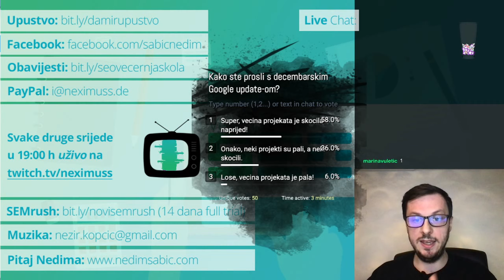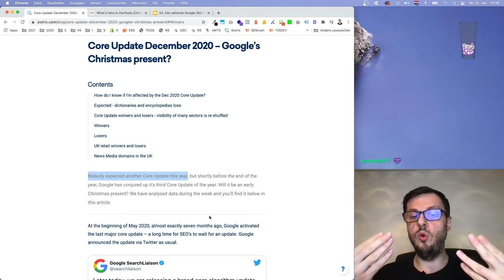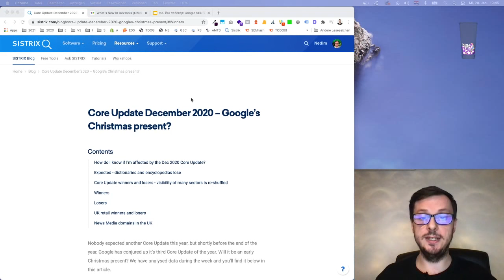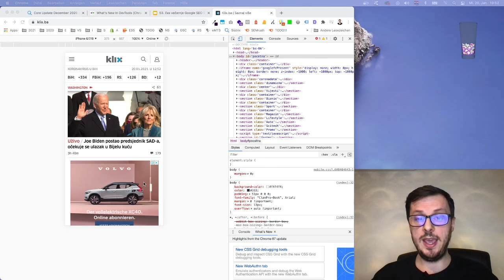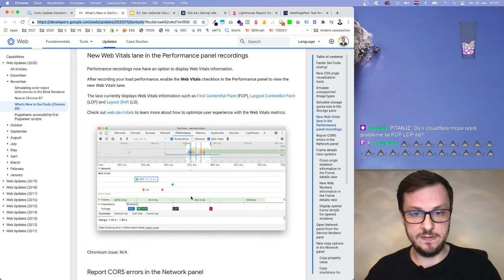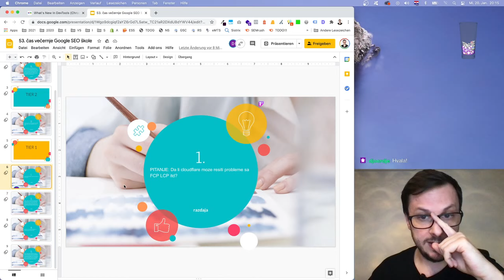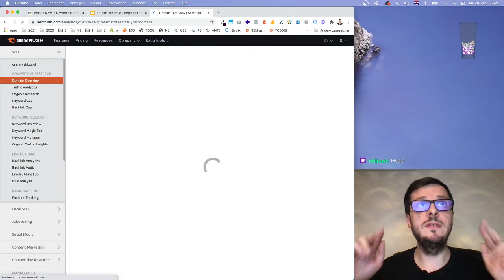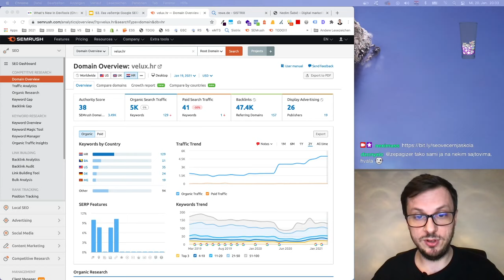SEO & UX - SEO večernja škola #55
U decembru 2020. godine Google nije iznenadio Core updateom par dana prije Božića jer to već godinama prakticira. Objasnili smo šta je bio smisao tog updatea i zašto se na Balkanu drugačije odrazio nego u razvijenim zemljama. Jako mali dio prisutnih je kažnjen tim updateom, što je bilo za očekivati. Skrenuli smo pažnju na najavu od strane Google-a o Google Core updateu koji je bio najavljen za maj 2021. godine, gdje su tzv. Core Web Vitals trebali dobiti na težini unutar Google algoritma. Detaljno smo obradili o čemu treba voditi računa i kako se najbolje mogli pripremiti za taj update.

KORISNI ALATI

⏱️ TIMESTAMPS ⏱️

00:00:00 - SEO novosti
00:03:41 - Decembarski Google core update
00:04:10 - Zbog čega se na domaćim sajtovima nakon updatea ne dešavaju ogromne promjene
00:05:44 - Svrha decembarskog core upadatea
00:12:52 - Pogađa li core update samo određene niše
00:16:08 - Šta se nakon decembarskog updatea zapravo desilo sa domaćim sajtovima
00:17:18 - Koje promjene je trebao donijeti majski Google core update
00:18:51 - Stars sve može kvariti user experience
00:22:54 - Zbog čega je brzina učitavanja bitna
00:26:05 - Kratka analiza brzine učitavanja za news portal
00:28:02 - O pop-up penalu
00:29:33 - Zašto se podaci iz alata za provjeru brzine učitavanja mogu razlikovati
00:33:59 - Odgovori na pitanja
00:34:10 - Koliko su ocjene iz Lighthousea mjerodavne
00:35:11 - Da li je bitnija Lighthouse ocjena ili korisničko iskustvo
00:38:53 - Da li Cloudflare može riješiti probleme sa FCP, LCP itd.
00:43:37 - Detektuje li Google i kažnjava exit popup
00:47:14 - Razlikuje li se traffic trend ovisno o zemlji za koju gledamo
00:52:30 - Zašto Semrush i Google analytics pokazuju različite rezultate

Napomena:
Nedim je greškom oslovio ovaj čas kao 53., a zapravo je bio 55. po redu.